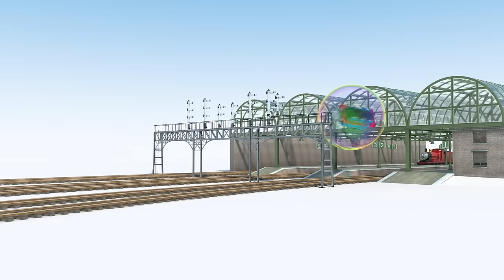Thomas and the Ants | Thomas' Magical Birthday Wishes Compilation | Thomas & Friends UK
0:00 Thomas and The Ants
2:01 Thomas the Submarine
4:10 Thomas And The Elephant
6:19 Thomas the Helicopter
8:26 Thomas the Giant
10:33 Thomas the Rescue Engine
12:43 Thomas Full Speed Ahead
14:46 Thomas and the Birthday Surprise
17:08 Thomas the Rubber Band
19:14 Too Many Thomases
21:24 Thomas and the Balloons
23:30 Super Bubble Thomas
25:34 Thomas and the Lighthouse
27:40 Thomas and the Monkeys